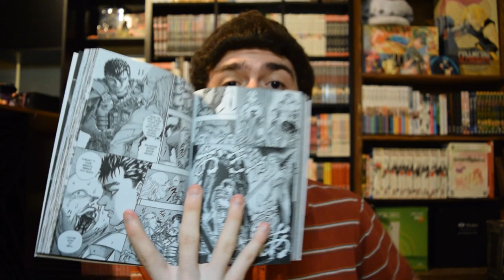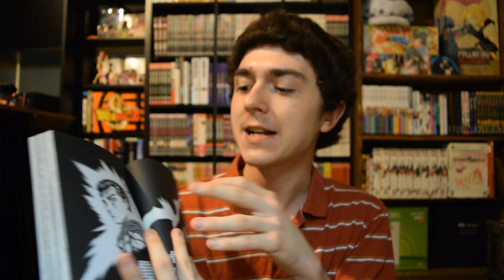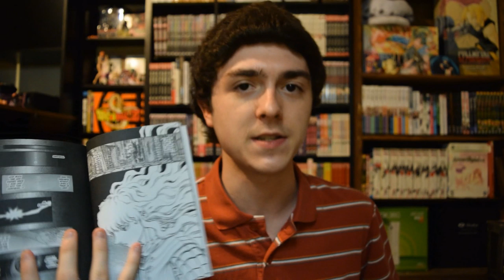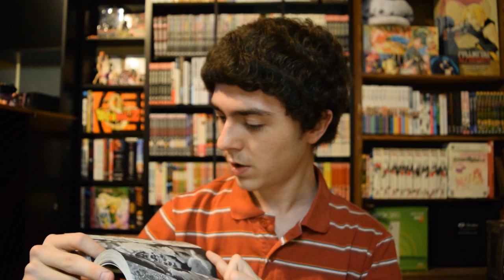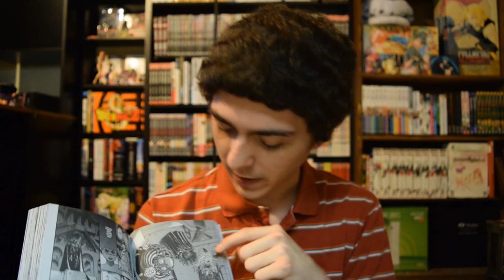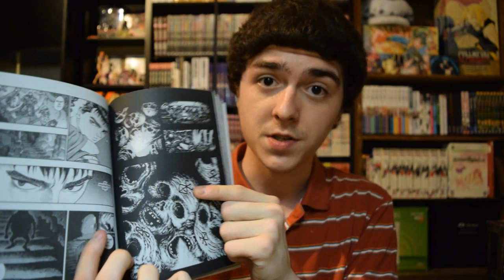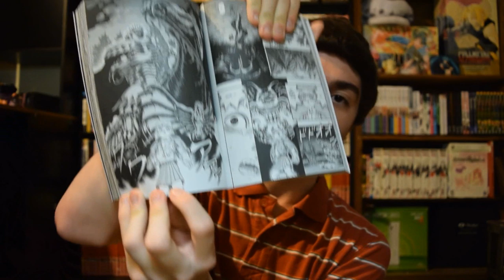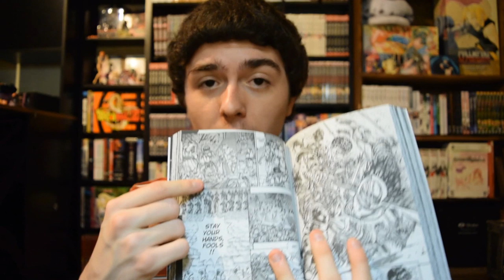Berserk Volume 10 Manga Review - 5 Angels = 5 God Hand? 剣風伝奇ベルセルク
Driving in deeper into the plot in Berserk Volume 10.

For any fellow Chibit that wants to send something:
2069 Johnson Chapel Road, 38583, Sparta, TN